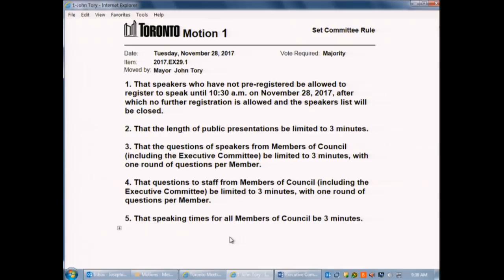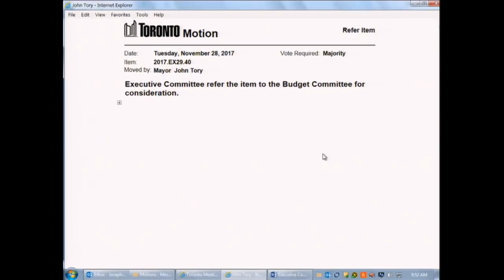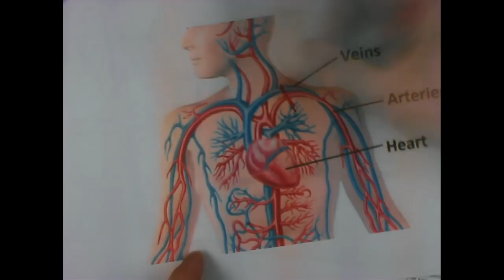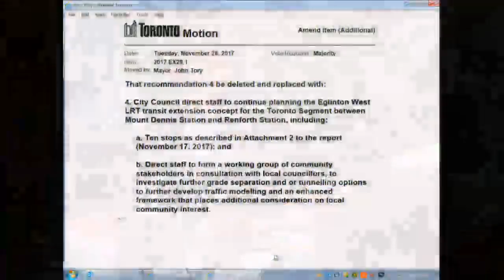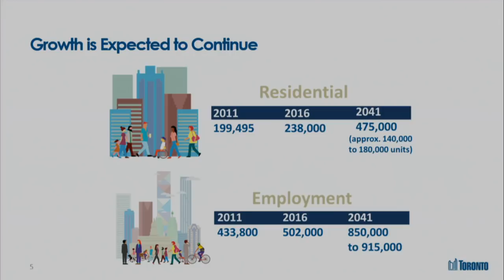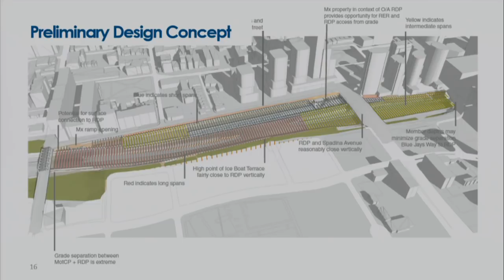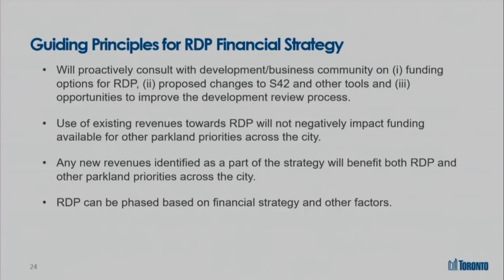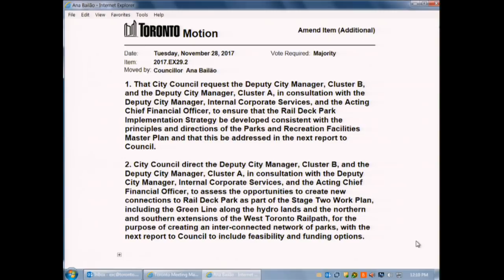Executive Committee - November 28, 2017 - Part 1 of 2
Executive Committee, meeting 29, November 28, 2017 - Part 1 of 2
Agenda and background materials:

Meeting Navigation:
0:05:37 - Call to order